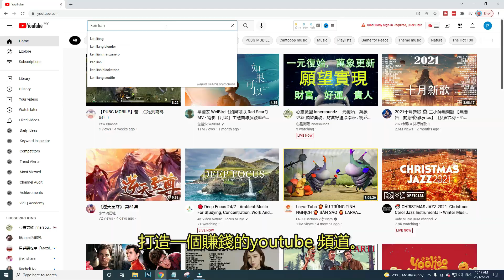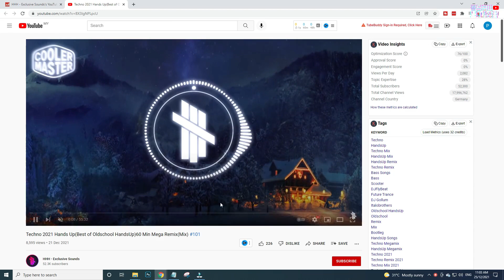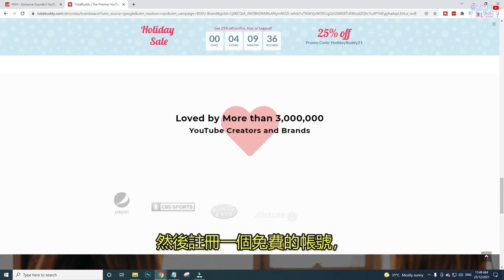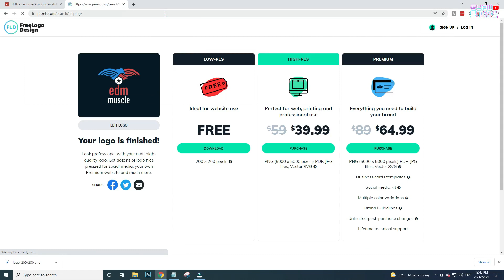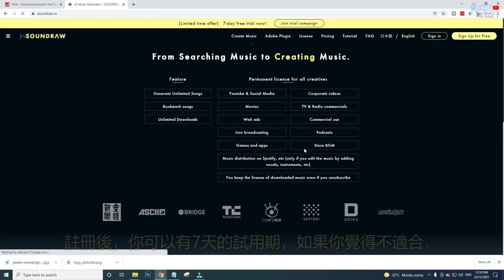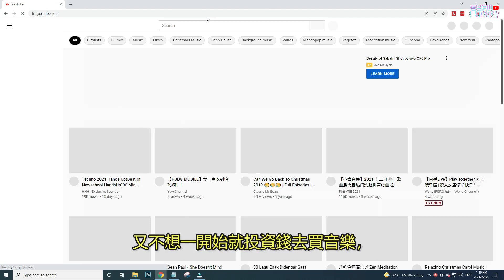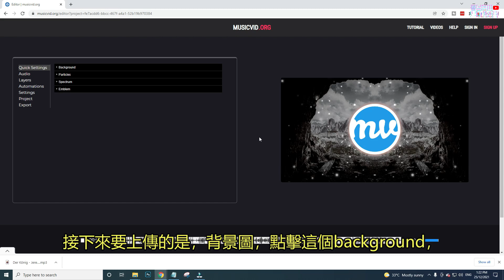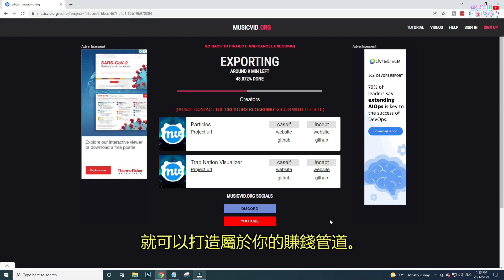【Youtube 赚钱】不拍片！不露臉！不需要創作！人工智能機器人A。I 工具幫你賺取$1600美金以上！要開始YouTube頻道，容易到你不相信。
今天的影片將會分享，如何不需要拍片，不露臉，用機器人工智能製作影片，打造一個賺錢的youtube 頻道。

介绍:(0:00）
頻道類別與例子:(0:58）
TubeBuddy:(2:15)
人工智能音樂:(4:50)
酷炫音譜:(7:40)
終結:(9:42)

我是从事网络设计与网络营销15年的網頁工程師，在这个频道我将会分享我经营youtube，网络事业，网络营销，网络工具，网络赚钱的知识。

注意：收益免責聲明！

我們不相信快速致富，我們相信努力工作，提供價值和服務他人，這就是我們的課程初衷。正如法律規定，我們不能也不會提供您任何成果與收益保證。我們不了解您，此外，您的生活結果取決於您，同意嗎？我們盡力提供給您最好的知識與策略幫助您更快地前進。但是，本頁面或我們任何網站、電子郵件、影片中的任何內容均不構成對未來收益的承諾或保證。我們任何網站或電子郵件中引用的任何財務數據僅只是根據過去的結果所做的估算或預測，不應被視為確切的收益數據。

*我的成績或任何人的成績都不能保證你會賺到任何一毛錢，因為賺錢還是要靠自己的努力！